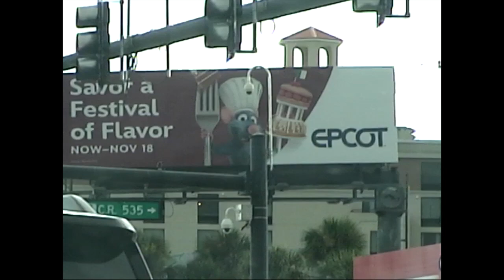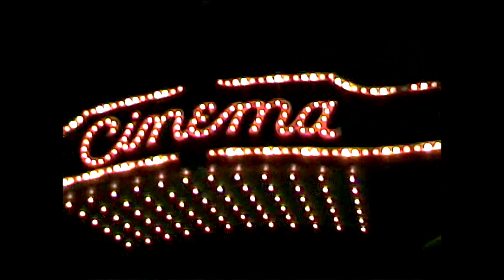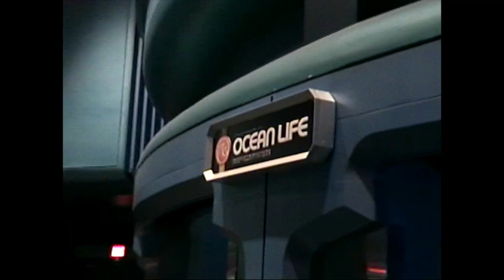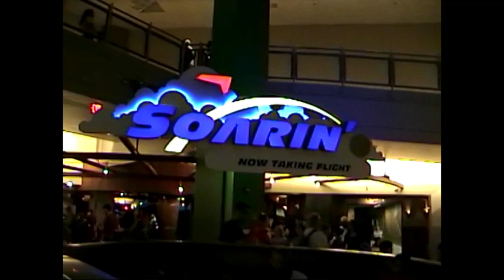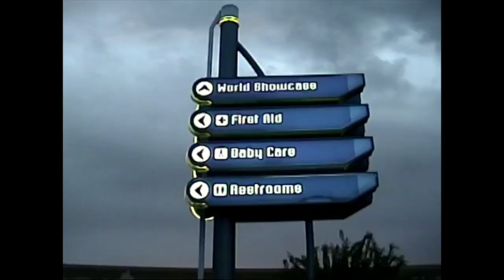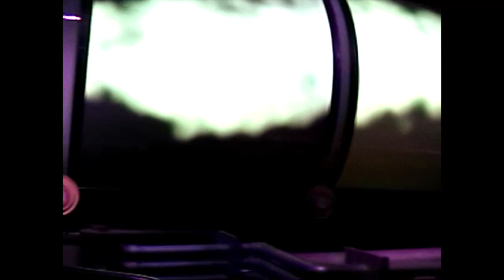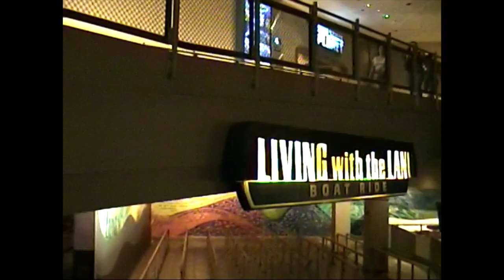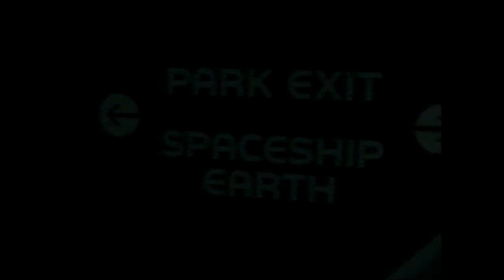A Retro Epcot Evening in 2023 with film camera - Soarin' over California, Seas, Living w/the Land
Come along with me to Epcot using an old film camera. This reminds me of my old home videos.